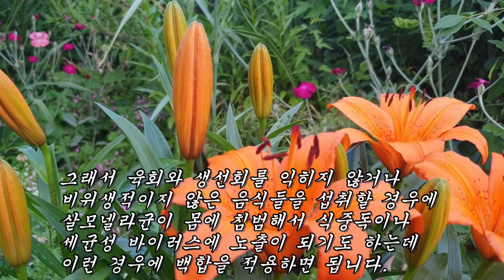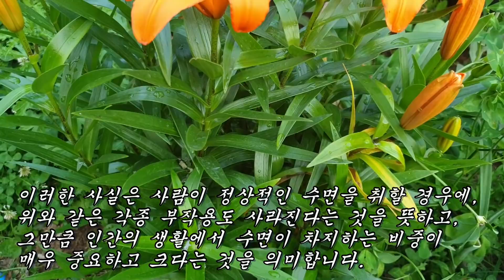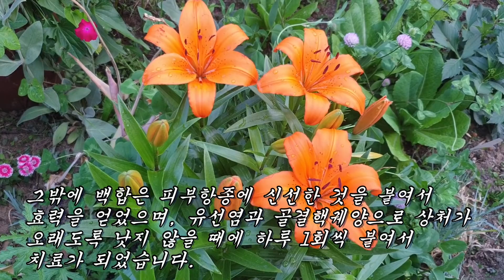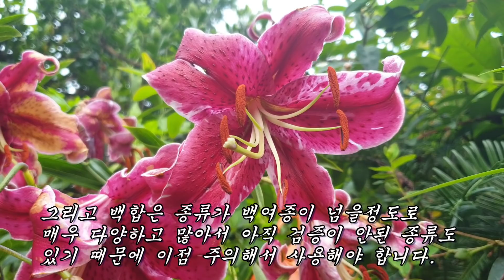만성폐쇄성 환자의 폐를 살리고 수면박탈증에 적용하는 긴요한 약재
효능: 기침, 가래, 천식, 폐렴, 폐농양, 만성폐쇄성 폐질환, 수면박탈